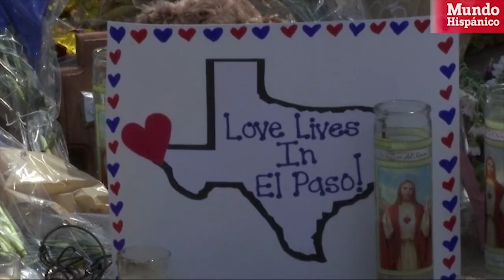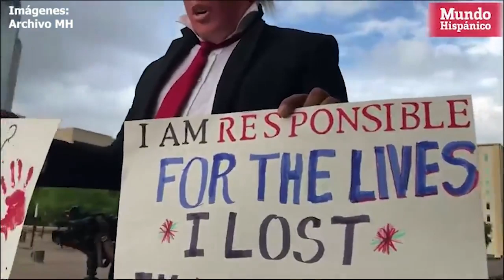Presunto autor de masacre en El Paso Texas se declara "No culpable"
Patrick Crusius el autor de la masacre que ocurrió en el Paso, Texas en agosto se declaró “no culpable” de los cargos que enfrenta por asesinato capital, el estadounidense de 21 años es acusado de ser responsable de la muerte de 22 persona y 24 heridas, siendo este el ataque terrorista más funesto contra la comunidad hispana en la historia reciente del país.

El fiscal de distrito de la ciudad fronteriza de El Paso, Jaime Esparza, ha anunciado que pedirá la pena de muerte para el autor del ataque, que ha sido calificado como un caso de terrorismo doméstico.